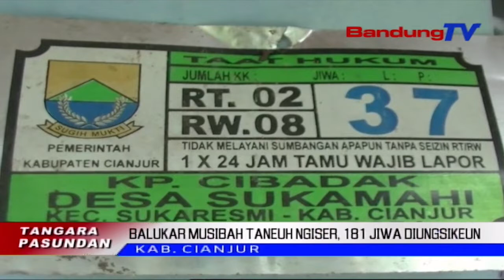Balukar Musibah Taneuh Ngiser, 181 Jiwa Diungsikeun | TP | BANDUNGTV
TP | BANDUNGTV | ELBY NOPITRI | Hujan Anu Ngecrek Kalawan Intensitas Gede Di Kabupaten Cianjur, Ngabalukarkeun Musibah Taneuh Ngiser Tepi Ka Mucunghulkeun Potensi Urug, Tur Ngancam Mangpuluh-Puluh Imah Warga. Taya Korban Jiwa Kitu Deui Imah Anu Ruksak Dina Eta Kajadian Teh, Sanajan Kitu Mangratus-Ratus Warga Kapaksa Ngarungsi.